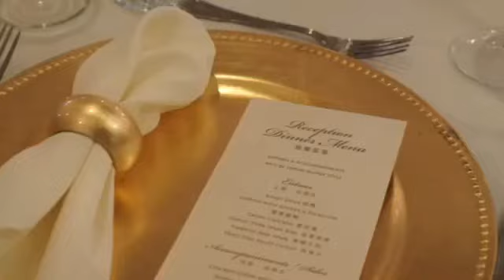Lost Files: Grooms Thank You Speech Weddings in Jamaica by Helen G Events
Grooms Thank You Speech. Weddings in Jamaica by Helen G Events the Lost Files. We are posting some of our unposted video files from weddings over the years.